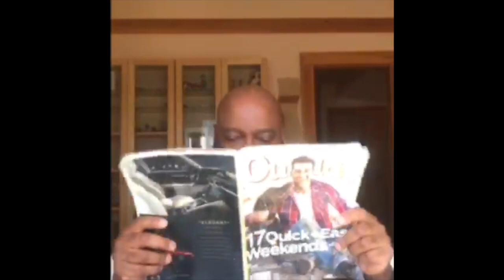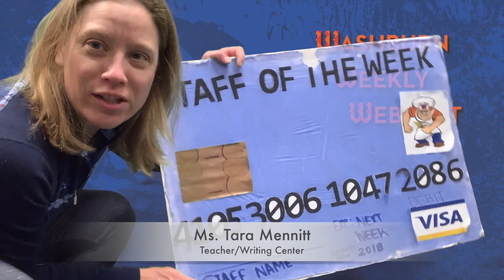May 8th, 2020 - Episode #121 - Week 8: Social Distancing